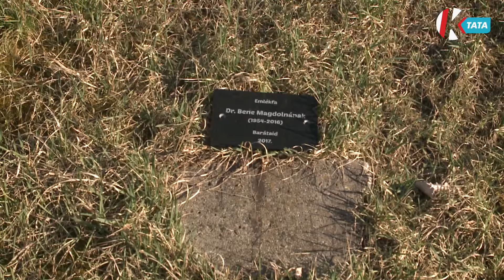Emlékfákat ültettek el Tatabányán